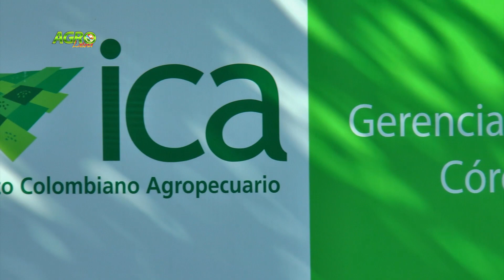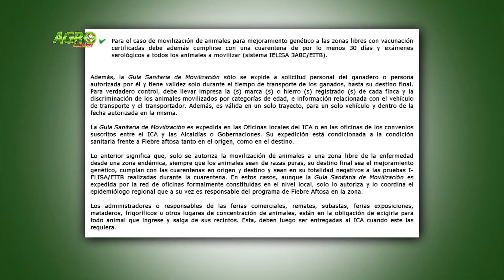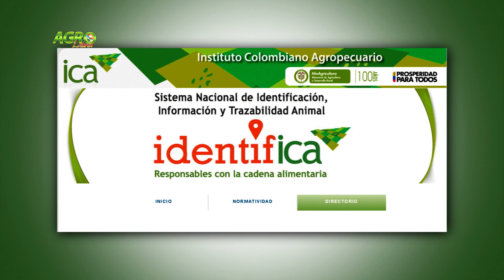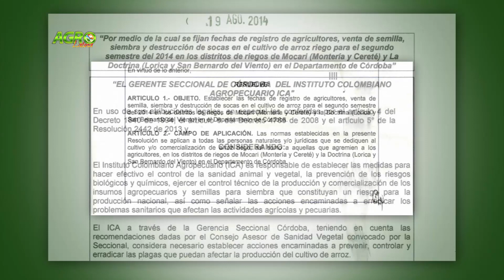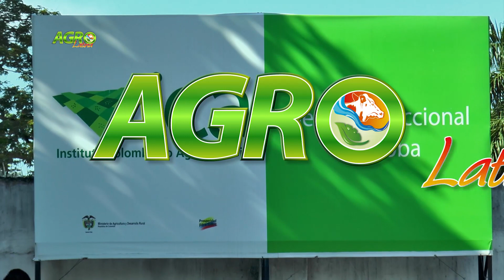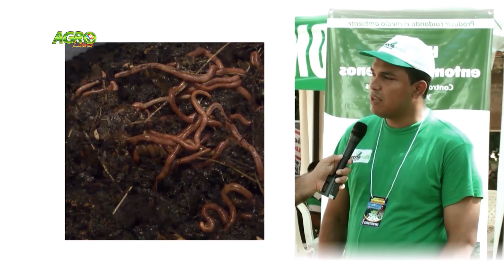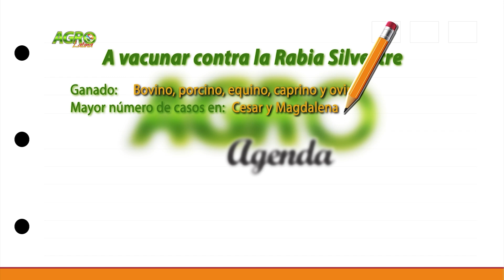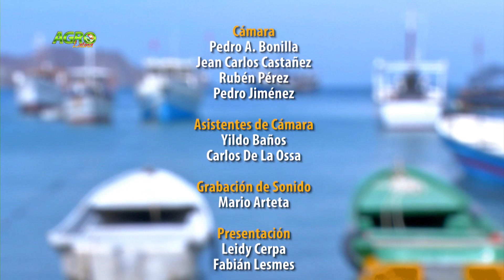ICA Córdoba / MEGALECHE / Abono Orgánico / Gastronomía del Río Magdalena / Exportación de Cereales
Capítulo 19 de @Agrolatina - Temporada 01:

- Instituto Colombiano Agropecuario - ICA - Seccional Córdoba
- Proyecto de desarrollo lechero MEGALECHE
- Abono Orgánico - Lombriabono
- Gastronomía de los pueblos ribereños del Río Magdalena

Programa emitido por el Canal Regional de Televisión del Caribe TELECARIBE en el año 2014